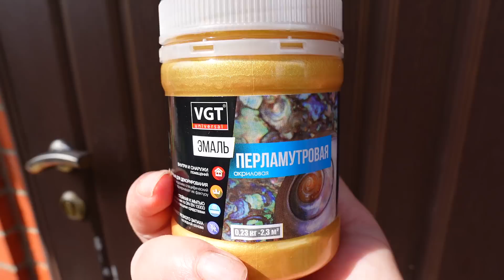Как недорого и просто обновить входную дверь и ковку.Мастер-класс@SubTatiana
Обновление входной двери и ковки может стать очень увлекательным. Для этого нужна только краска, кисточка и вдохновение.
Мои аккаунты:
РЕКЛАМОДАТЕЛИ!
Вместо надоедливой YouTube рекламы с удовольствием включу в свои видео ваши рекламные ролики. И зрителям интересно — и для вас польза.